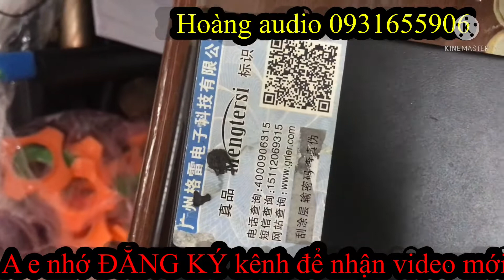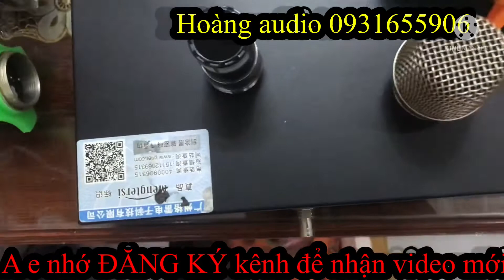Nội thất báo giá mic bãi xịn MTS . HOÀNG 0931655906